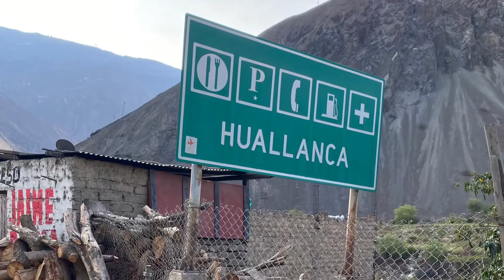Viaje en moto YAMAHA R3 - Cañón del Pato - HUARAZ PERÚ 🇵🇪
cañon del pato